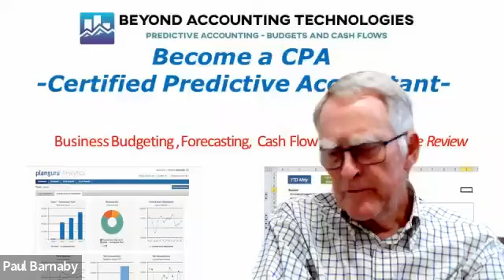Predictive Accounting is a Key Tool that Accountants should be delivering to their SME clients